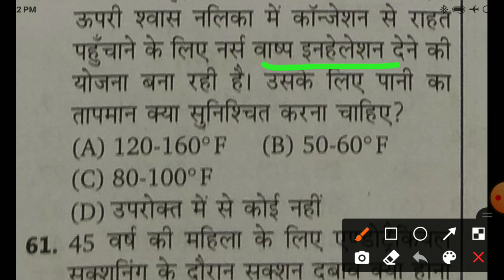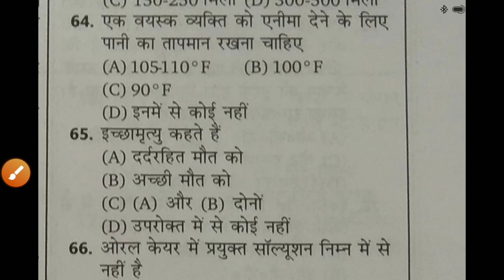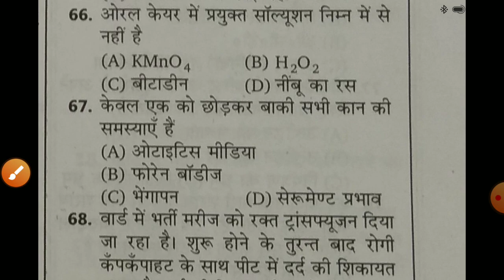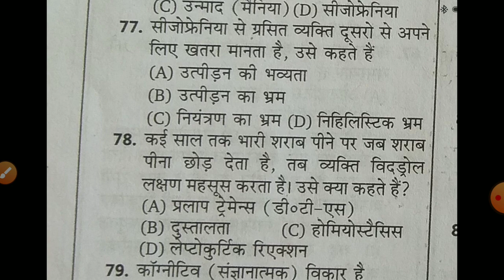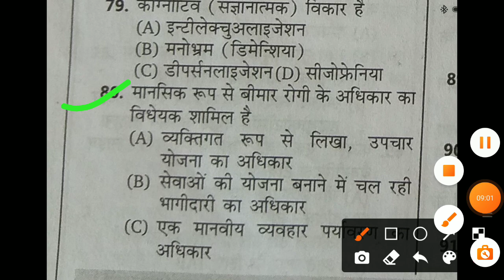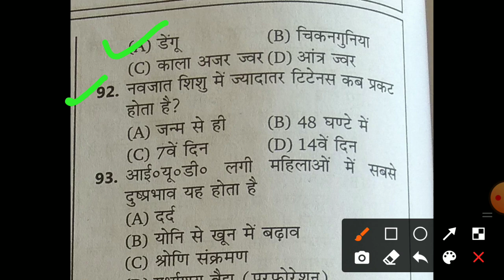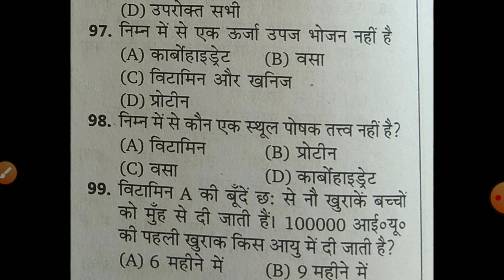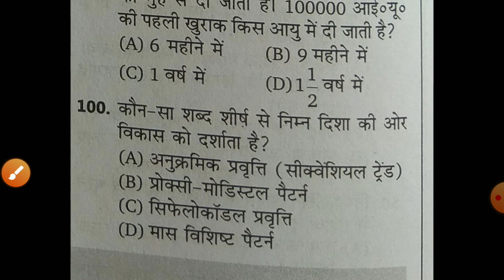UPSSSC ANM महिला स्वास्थ्य कार्यकर्ता 9212 पद मुख्य परीक्षा महत्वपूर्ण प्रश्नोत्तर मॉडल पेपर - 2